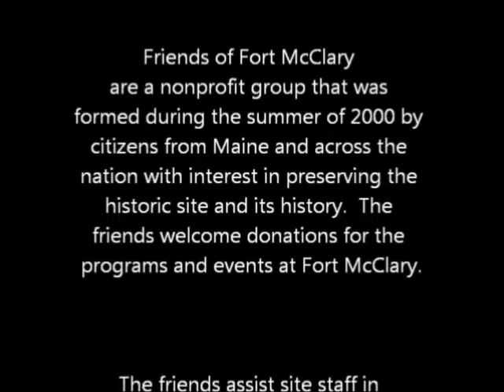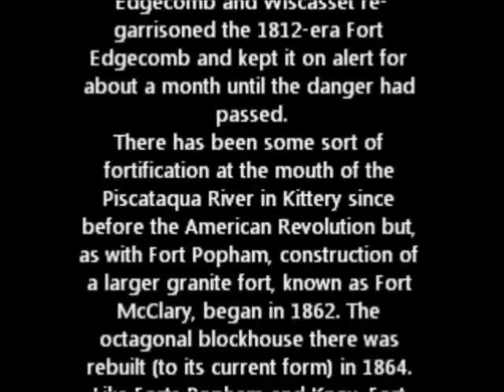Fort McClary Memorial